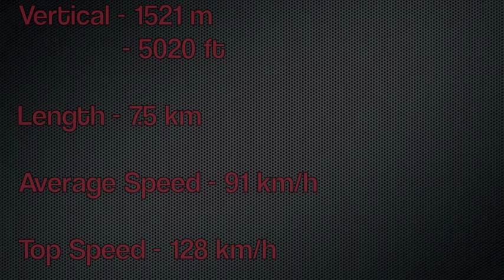Whistler Peak to Creek in Under 5 Minutes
Axel Runner

Whistler's longest run: Peak to Creek in under 5 minutes!!!

Info:
Vertical - 1521 m
            - 5020 feet

Average Speed - 91 km/h